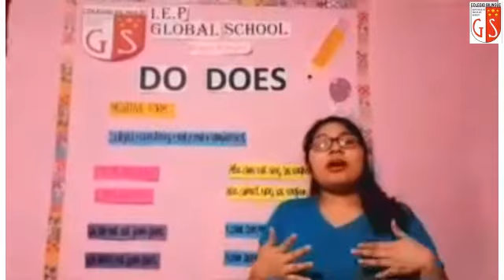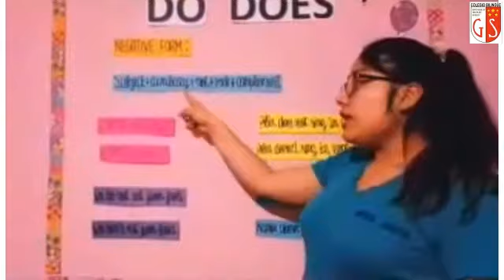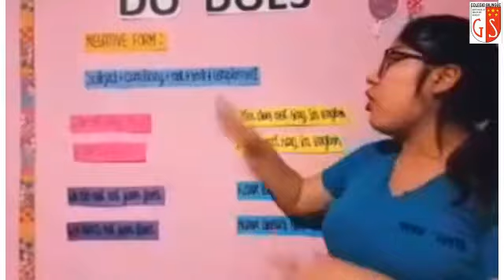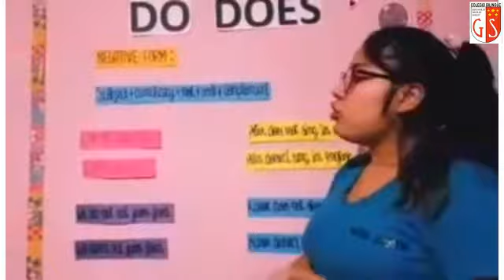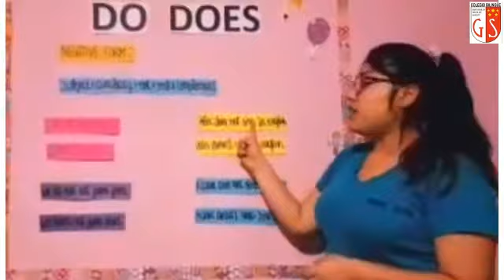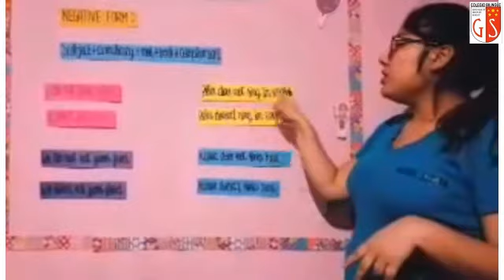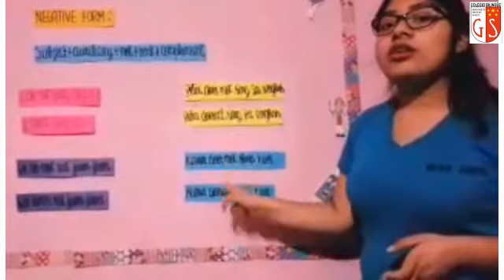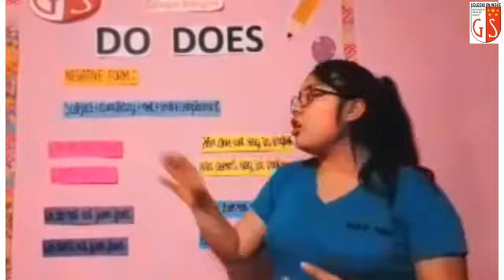4to Grado Ingles Miss Judith 61 Do Does